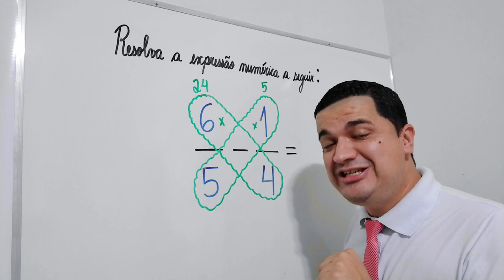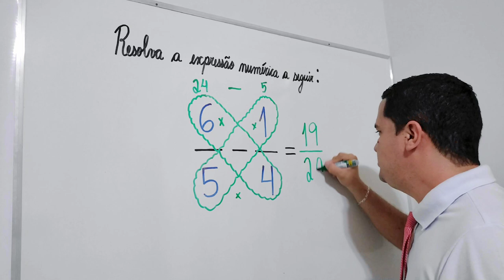Mr Bean da Matemática no ENEM - 2 - Macete INCRÍVEL para Subtração de Frações 👨🏻‍🏫